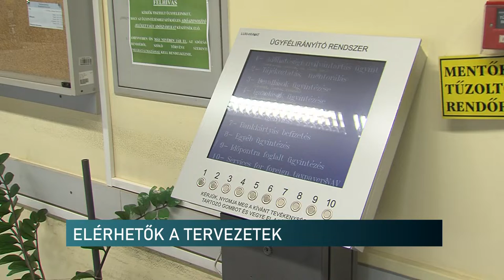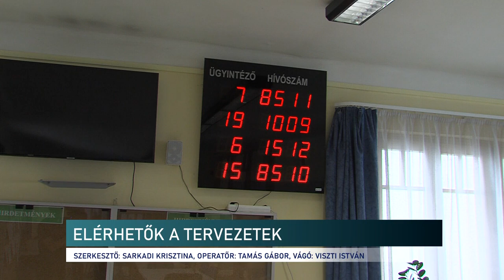Már elérhetők az szja-tervezetek - fontos tudnivalókra emlékeztetett a NAV sajtóreferense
Már elérhetők a bevallási tervezetek, ezért érdemes néhány fontos teendőre odafigyelni – erről beszélgettünk a NAV baranyai sajtóreferensével, Adópercek című műsorunkban. Barlai Krisztina emlékeztetett, hogy március 15-től minden adózó számára elérhető lesz a dokumentum az eSZJA felületen. Papír alapon is kérhető a tervezet, valamint vannak olyan adózói körök, akiknek nem lesz automatikusan bevallás a tervezetből, illetve önállóan kell benyújtaniuk a dokumentumot.